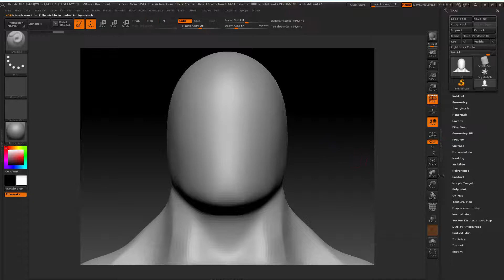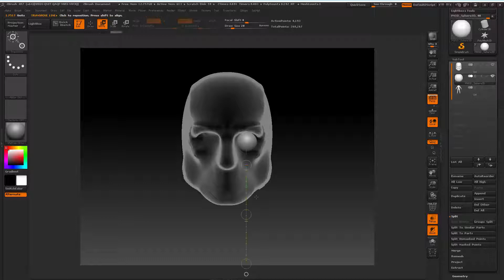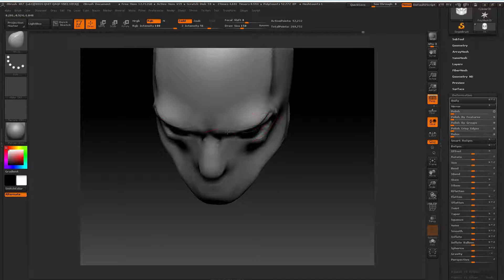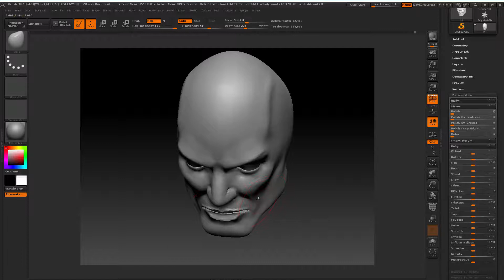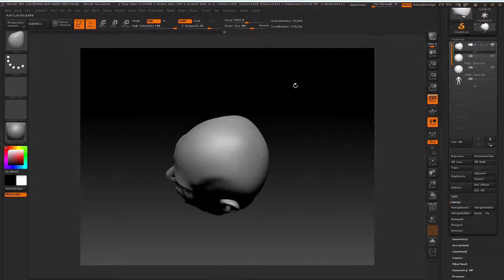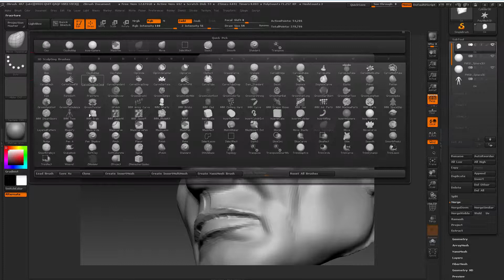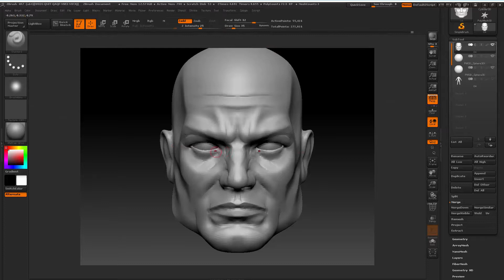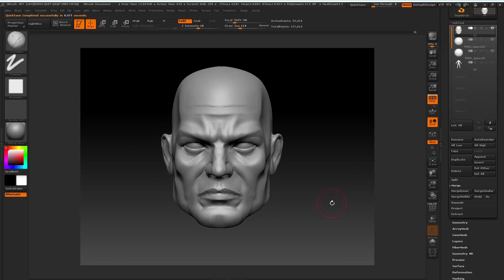Zbrush - Batman - Bölüm-04